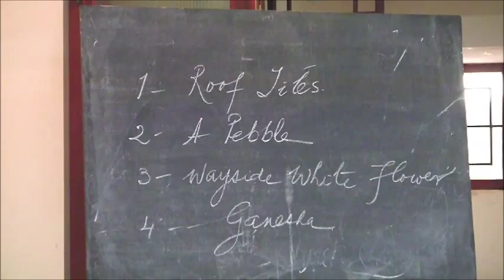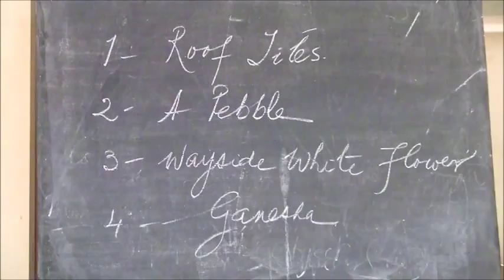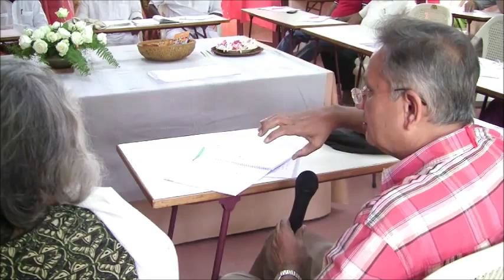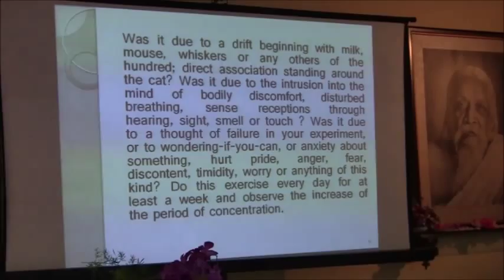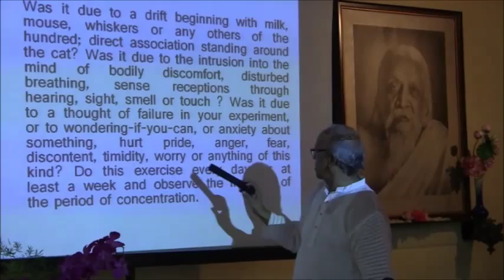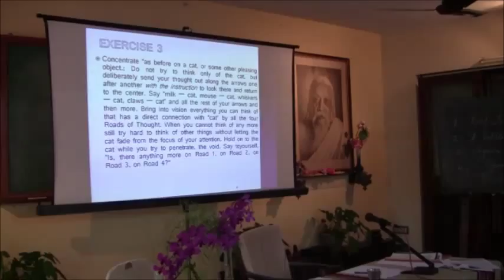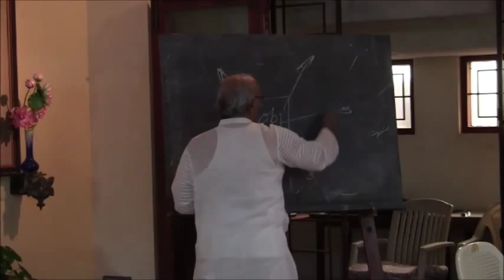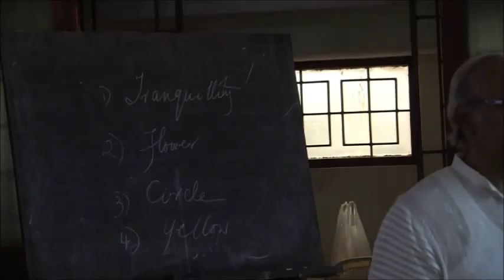05 Living Within Camp at SACAR on Concentration&Meditation-Evening session18/11/2014-by Ananda Reddy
Living Within Camp at SACAR
on Concentration&Meditation-
Evening session-on 18/11/2014-by Ananda Reddy